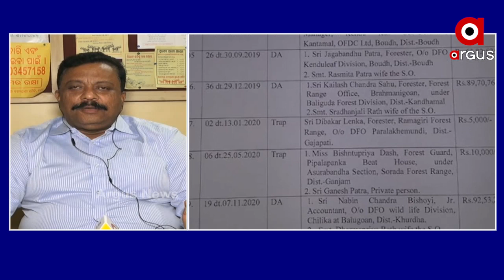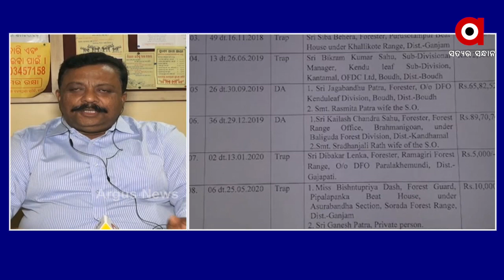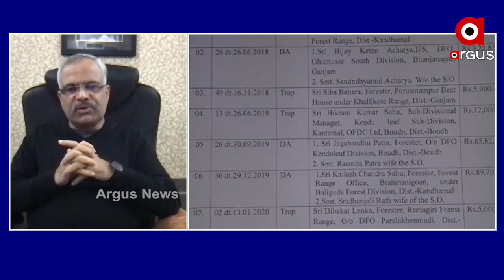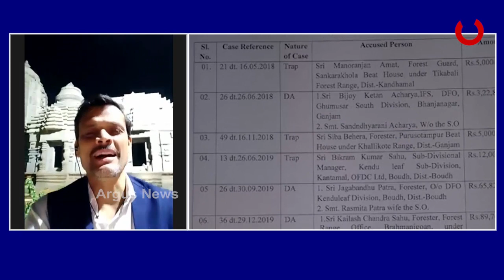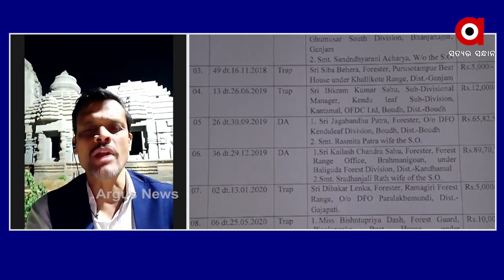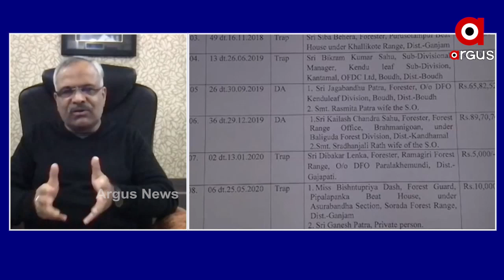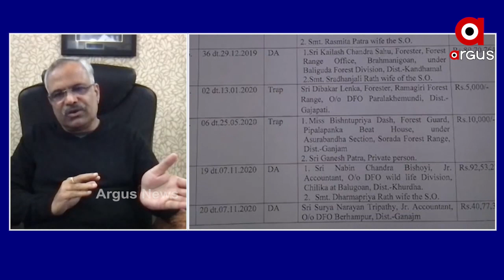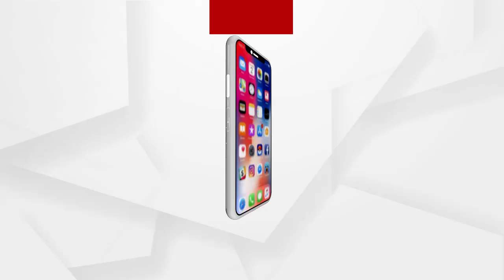Prasnakala: ସୁରକ୍ଷାରେ ଅନେକ ପାଠକ..